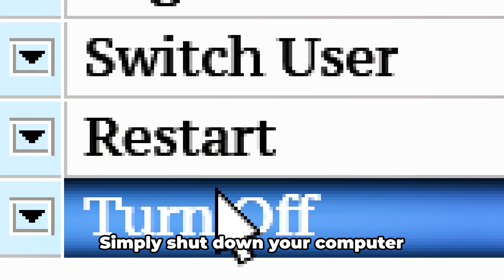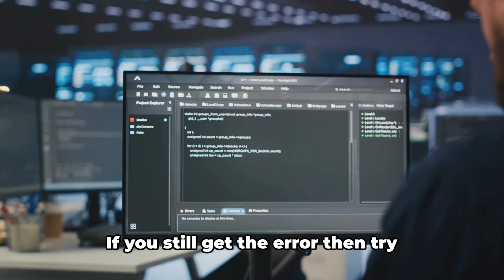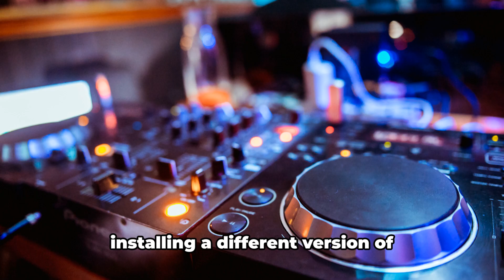How To Fix Rekordbox Error Code 0xc0000142?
Struggling with the Rekordbox error code 0xc0000142? In this video, we walk you through a clear, step-by-step troubleshooting process to fix this frustrating Rekordbox startup error on Windows. Learn how to identify the root cause and follow our practical solutions to get your DJ software running smoothly again. Whether you're a beginner or an experienced DJ, these tips will help you resolve error 0xc0000142 and avoid future issues.

OUTLINE:

00:00:00 Untitled Chapter
00:00:09 Introduction to Rekordbox Error Code 0xc0000142
00:00:44 Troubleshooting Steps for Rekordbox Error Code 0xc0000142
00:02:26 Untitled Chapter